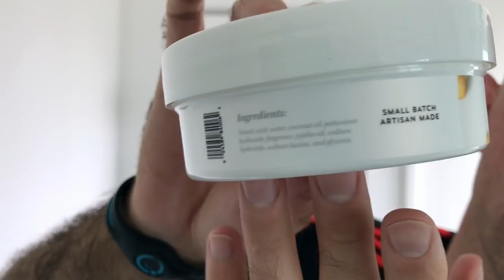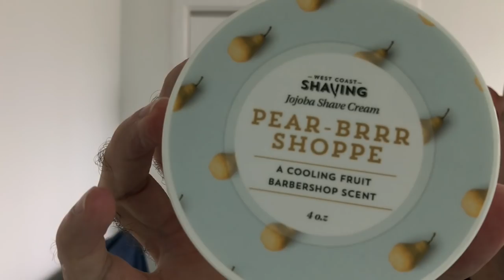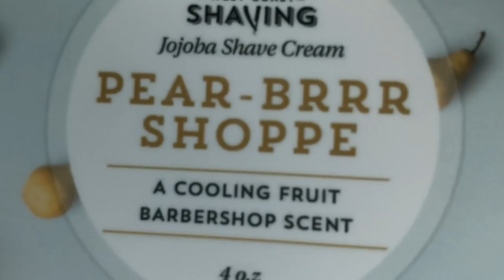WCS "Pear Brrr Shoppe", Carnavis and Richarson 2 band finest, Karve CB Razor and Maol Grooming "Fros